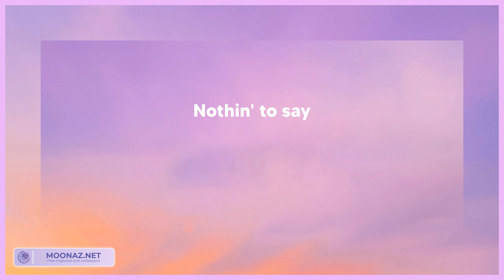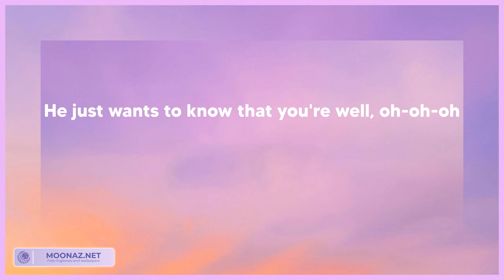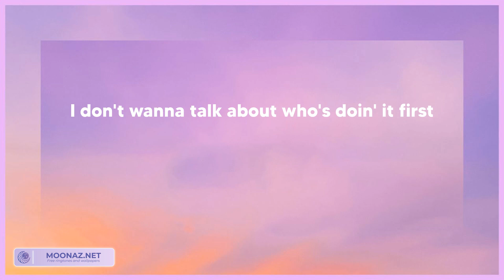Harry Styles - As It Was (Tekst/Lyrics)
🎵Tytuł piosenki: Harry Styles - As It Was (Tekst/Lyrics)

Tagi:
Harry Styles - As It Was
Harry Styles - As It Was tekst
As It Was Harry Styles
As It Was Harry Styles tekst